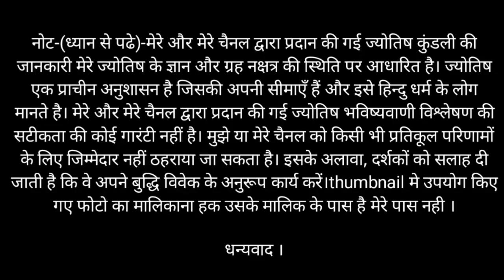Dhanu Rashi 22 May se 28 May 2023 | धनु_राशि 22 मई से 28 मई 2023